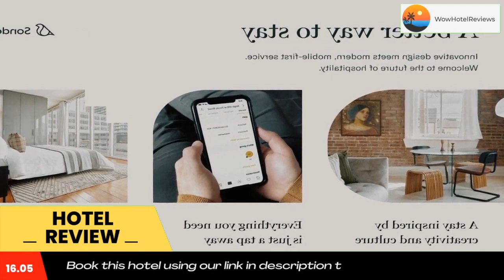Sonder at MODI Review - Minneapolis , United States of America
Sonder at MODI

 Sonder at MODI
Located in Minneapolis, 1.9 miles from Target Field and 2.2 miles from U.S. Bank Stadium, Sonder at MODI provides free WiFi.
Accommodations are fitted with air conditioning, a fully equipped kitchen with a dining area, a flat-screen TV and a private bathroom with bath or shower, free toiletries and a hairdryer. A fridge, an oven and dishwasher are also provided, as well as a coffee machine and an electric tea pot.
Lake Harriet is 3.2 miles from the condo hotel, while TCF Bank Stadium is 4.2 miles away. The nearest airport is Minneapolis-Saint Paul International Airport, 9.3 miles from Sonder at MODI.